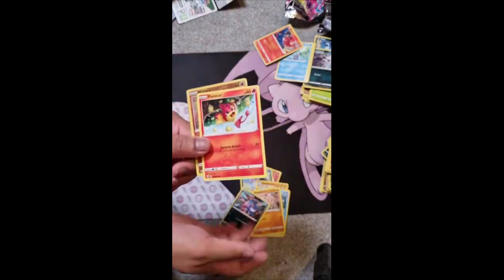Opening a Fusion Strike booster pack 2023